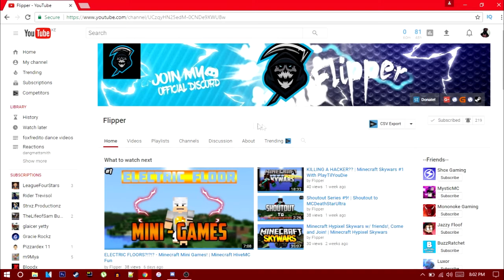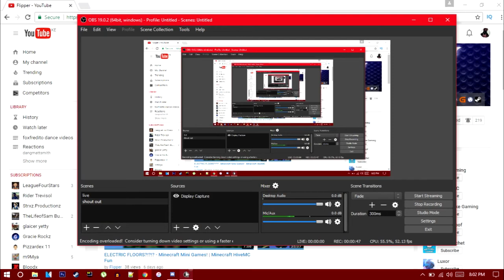shoutout to flipper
~foxfredito